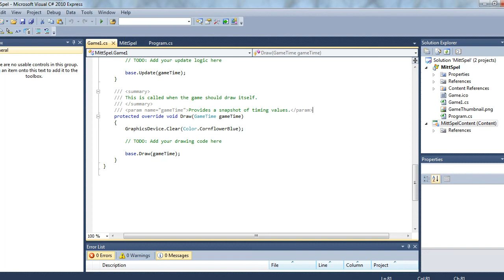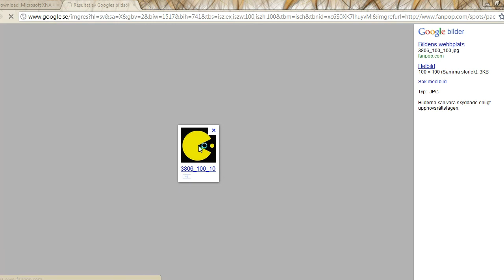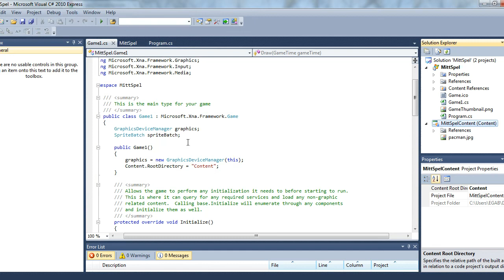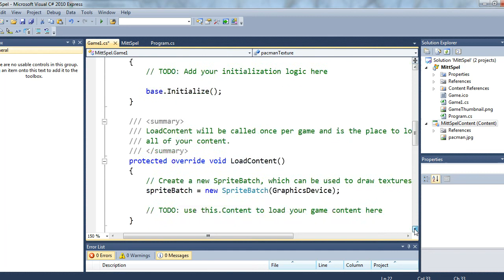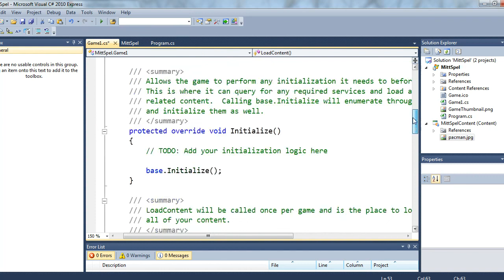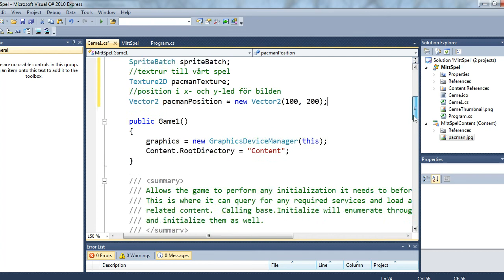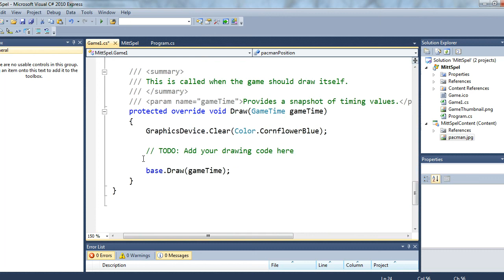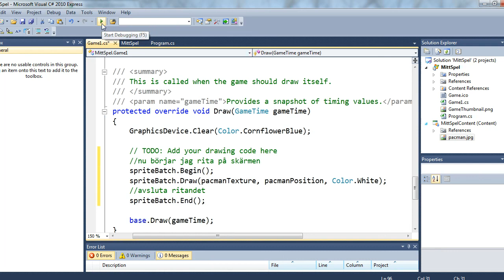Spelprogrammering XNA 4.0 rita ut en bild i spelet.avi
Del 4 av XNA